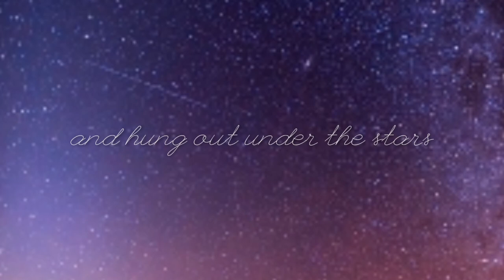Chill Date To A Random State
Last Wednesday Andrew randomly planned a fun day that consisted of yummy food, great music, awesome scenery, and stars. Crappy video but awesome memory :)

| MUSIC|
LAKEY INSPIRED - Days Like These